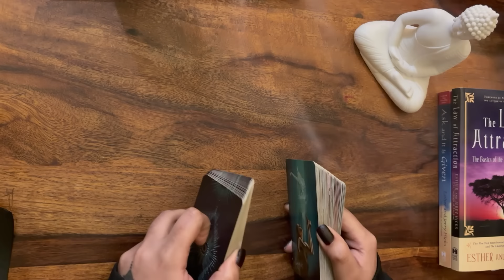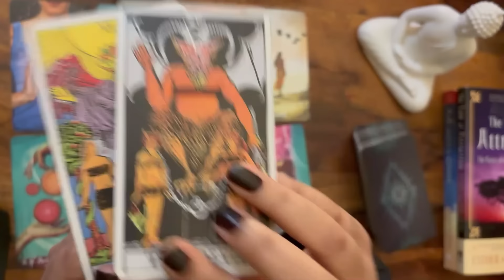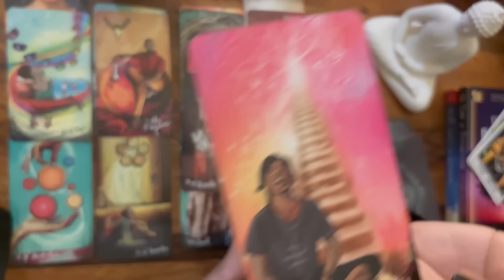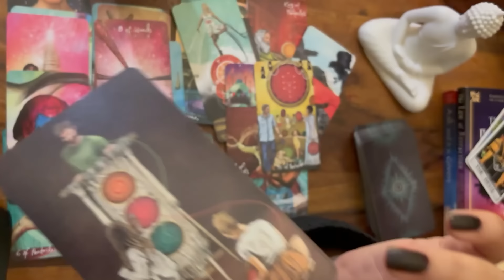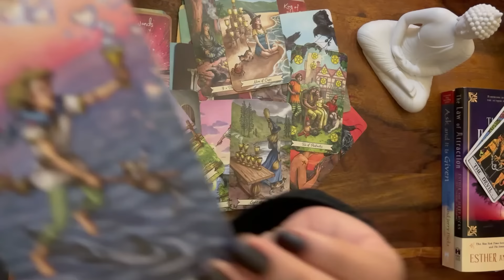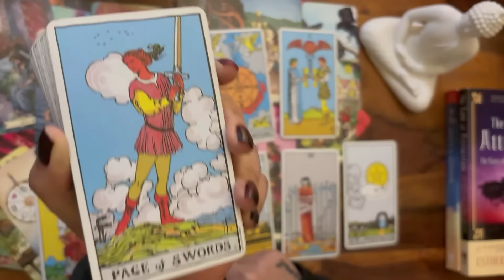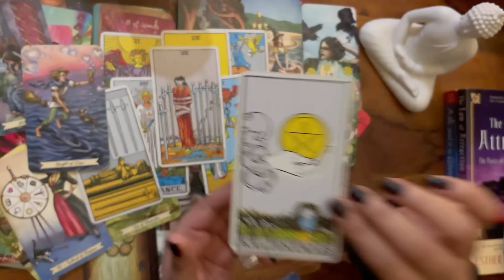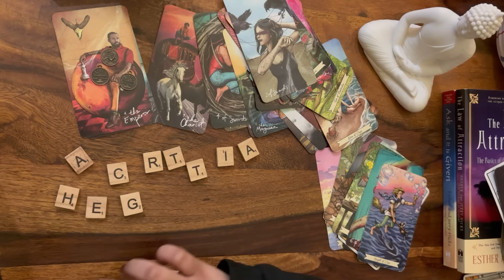Leo | सिंह 💞 Love predictions 💞🦄 February ✨ Sun/Moon/Rising